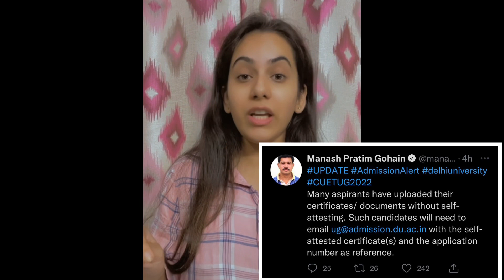Delhi University most Important Update!! | You have to RESUBMIT the documents 🤯